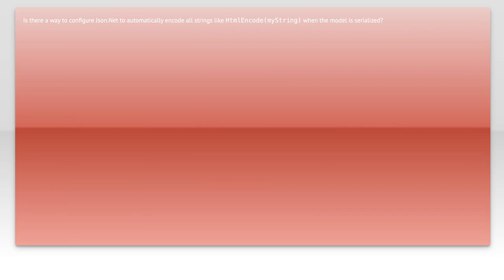Automatically HtmlEncode Strings in Json.Net Serialization: A Complete Guide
In this video, we delve into the intricacies of automatically HTML encoding strings during Json.Net serialization. As web applications increasingly rely on JSON for data interchange, ensuring that your strings are properly encoded is crucial for preventing security vulnerabilities like XSS attacks. Join us as we explore best practices, practical implementations, and step-by-step guidance to enhance your data handling with Json.Net. Whether you're a seasoned developer or just starting out, this complete guide will equip you with the knowledge to safeguard your applications effectively.

Today's Topic: Automatically HtmlEncode Strings in Json.Net Serialization: A Complete Guide

Related to: htmlencode, json.net, serialization, automaticencoding, json, c#, programming, webdevelopment, datasecurity, stringencoding, #.net,